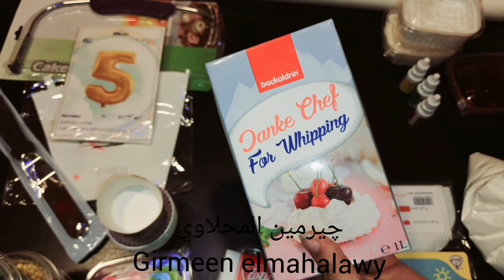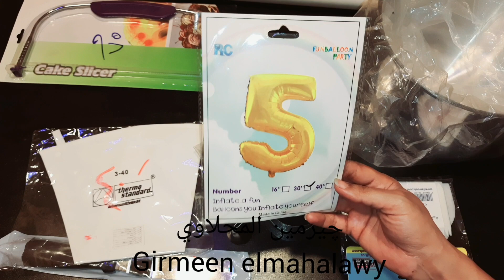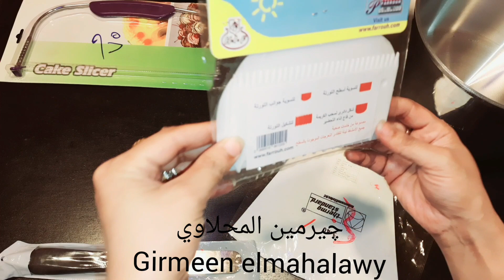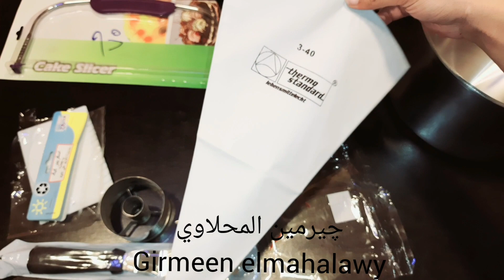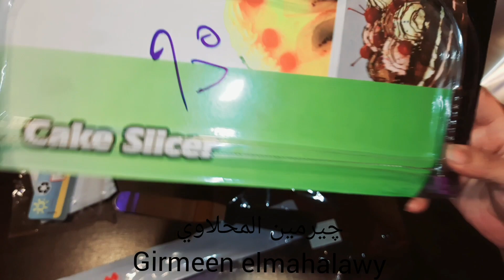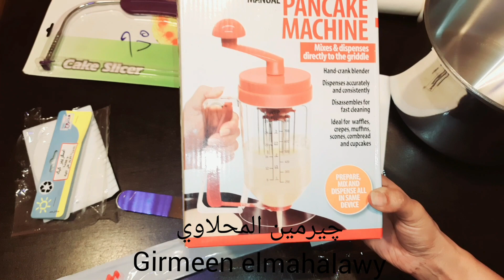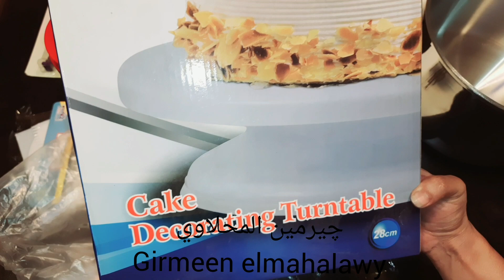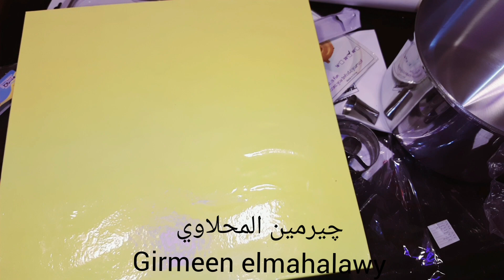مشترياتي من مستلزمات/خامات الحلواني كتير منكم بتدورو عليه تعالو شوفو جبت ايه وبالاسعار هاتستفيدو جدا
مشترياتي من مستلزمات وخامات الحلواني اللي كلكم بتدورو عليه تعالو اوريكو جبت ايه وبالاسعار

جميه مستلزمات وخامات الحلواني هاتلائوها في المحل ده باسعار مناسبه جدا. المحل في شارع فيصل محطه التعاون ام مطعم ابو شنب علي ناصيه الشارع كافيه اسمه مزاجك تقريبا

/girmeenelmahalawy/